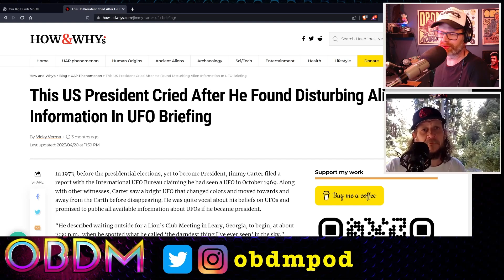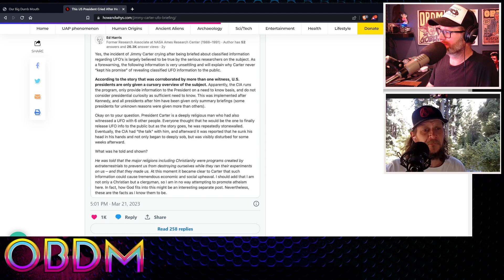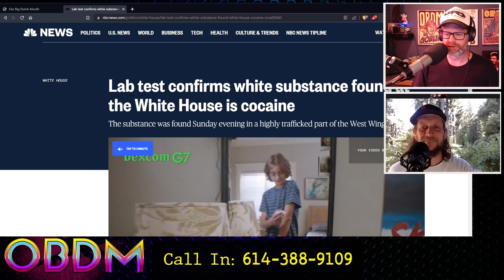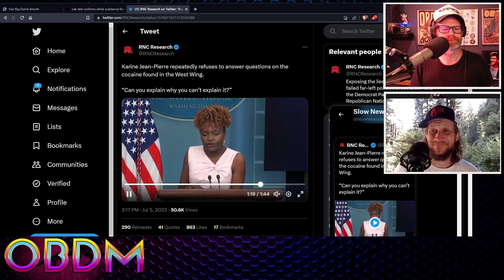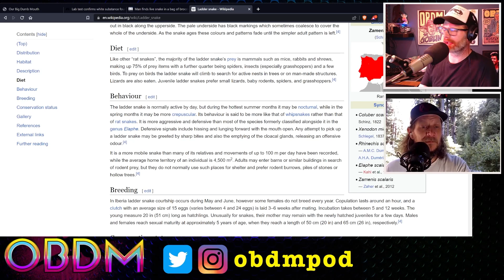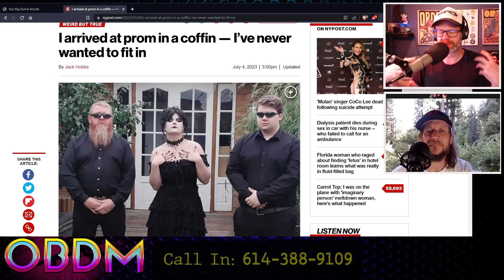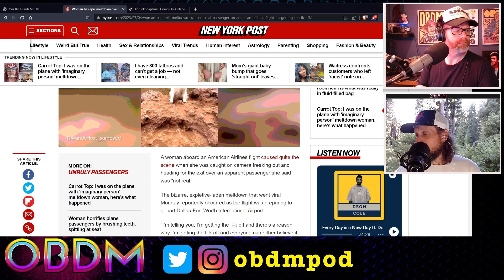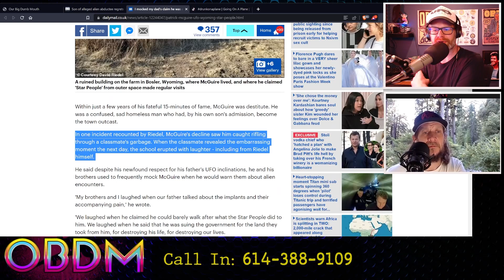OBDM1113 - Aliens and Military Abductions | White Stuff in the White House | Strange News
0:00 Start
3:10 Alex Jones Clips of the week
9:40 Jimmy Carter and UFO
17:50 MiLabs and Military Abductions
30:00 MiLab Human Experiments
41:30 White Stuff found at the White House
58:30 Joe Biden Audio
1:01:35 Snake in Broccoli Bag
1:07:00 Open Lines
1:25:24 The Prom Coffin
1:31:18 Not Real Person on Airplane
1:37:48 Tom Cruise is back in a big way
1:42:08 Mocking Alien Abductee